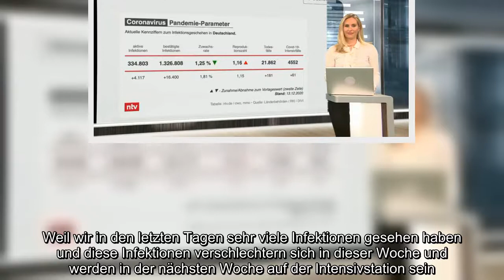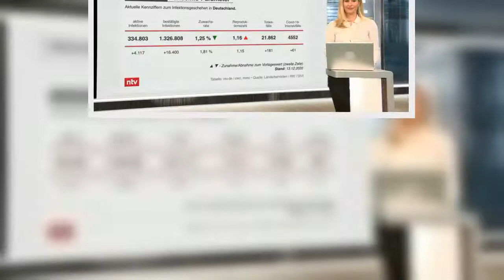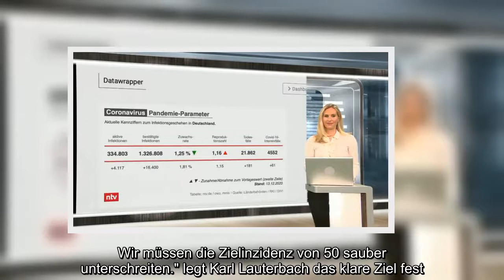Gesundheitsexperten Lauterbach: „Ein harter Lockdown ist dringend notwendig, er kommt keine Minute z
Gesundheitsexperten Lauterbach: „Ein harter Lockdown ist dringend notwendig, er kommt keine Minute zu früh“